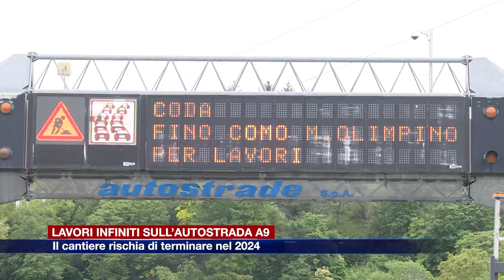Etg - Lavori infiniti sull’autostrada A9, il cantiere rischia di terminare nel 2024